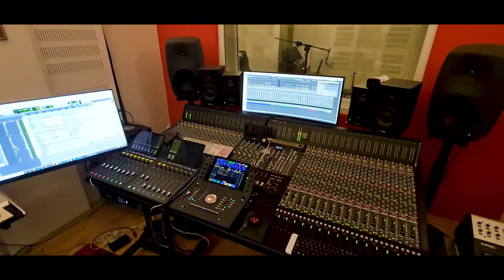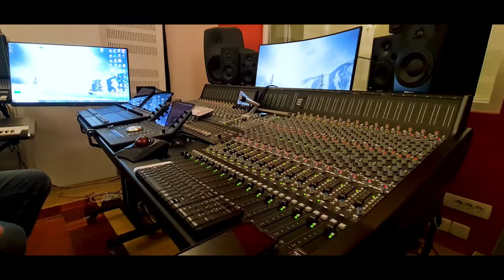Sonic Temple - The legal fiction project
Short video, preparation of legal fiction musical project .

- Byron Transfadiliatis
                     Bouzouki
          Melbourne Australia
- Jeremy Bourke
          Guitar
          Compositions
          Melbourne Australia
- The Time Machine
         Sash Stojcevski
         Melbourne Australia
- Tonemaster junior
         Goran, House of Veljan
         Guitar
         Composition
         Production

- S0NiCTeMPLe (Mel/Aus)

- The Jamhut recording studios (Mel/Aus)

- Podrum studios (skopje/ Macedonia)

- The Legal Fiction
     Project

        By

  SoulSpirit

VIdeo and visual :
- Balalovski Borce

used software :

- after effects
- adobe ilustrator
- adobe photoshop
- soundforge
- green screen

b.balalovski